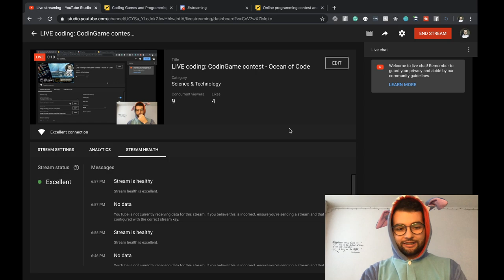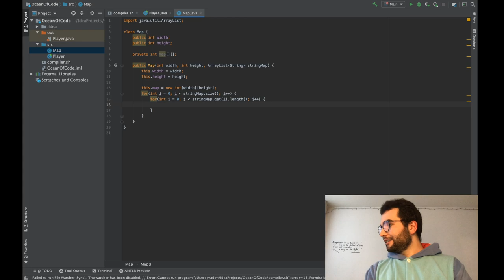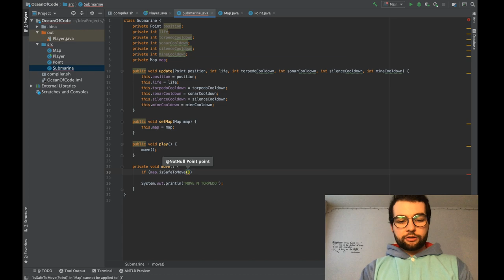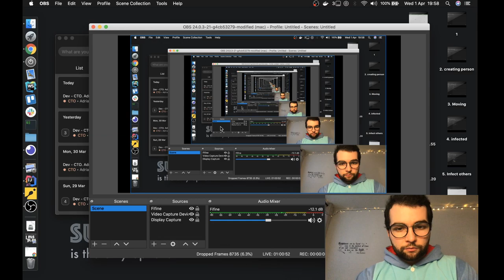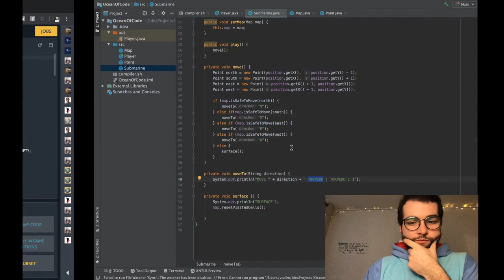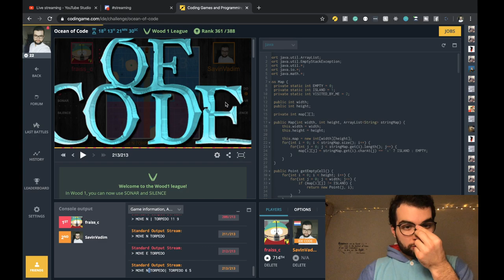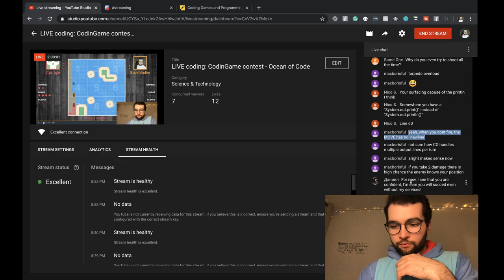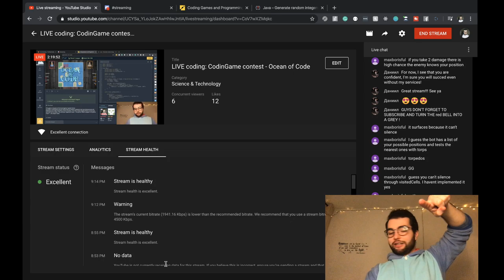LIVE coding: CodinGame contest - Ocean of Code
Let's code an AI for the latest CodinGame contest - Ocean of Code